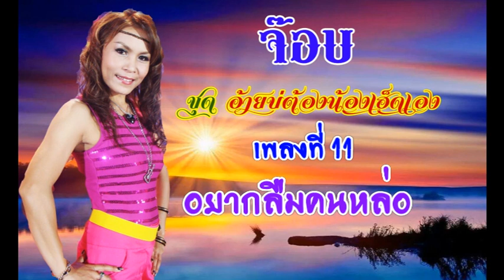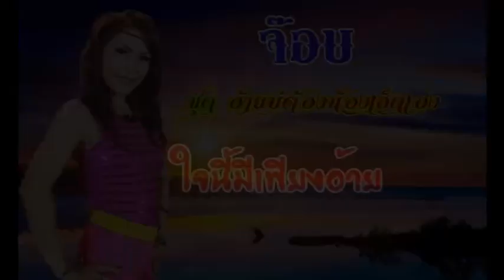จ๊อบ รวมเพลงดีสุดยอดสาวอำนาจ ชุด อ้ายบ่ต้องน้องเฮ็ดเอง【Music Audio 】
music
01 อ้ายบ่ต้องน้องเฮ็ดเอง 02 อย่าให้หัวใจขาดการติดต่อ 03 สายตาเข้าใจ
04 แฮปปี้เบิร์ธเดย์ 05 ใจนี้มีเพียงอ้าย 06 อยากย้อนเวลา 07 รีโมทกดหล่อ
08 สาวอำนาจขาดรัก 09 ยกแฟนให้เสี่ยว 10 อดีตรัก ม.ปลาย
11 อยากลืมคนหล่อ 12 ตั้งตารอคอย
ผลิตรวมงานเพลงที่ เขตบางซื่อ กรุงเทพฯ